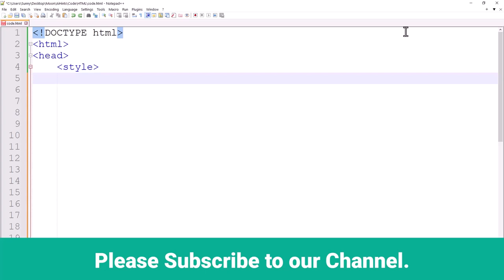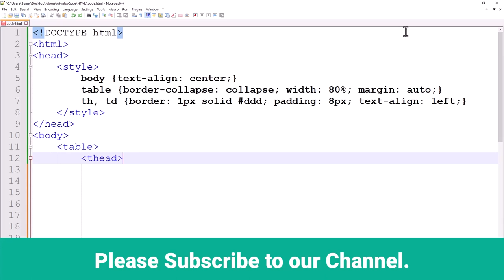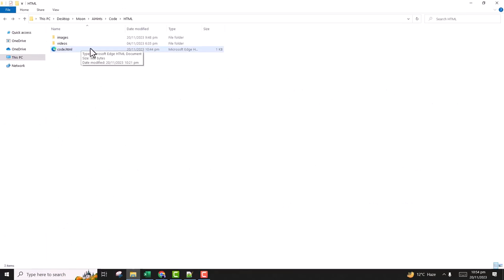How to Center HTML Table Horizontally | HTML Tutorial for Beginners in Hindi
Welcome to AI Hints Hindi! In this HTML tutorial for beginners in Hindi, we'll guide you through the process of centering an HTML table horizontally on your web page. Whether you're just starting with HTML or looking to enhance your web development skills, this step-by-step tutorial will help you achieve a clean and professional layout. Follow along and master the art of HTML table centering with ease.